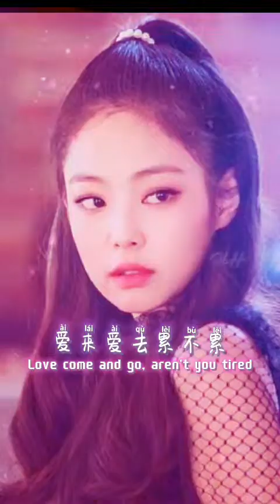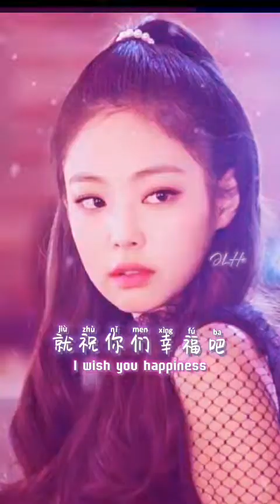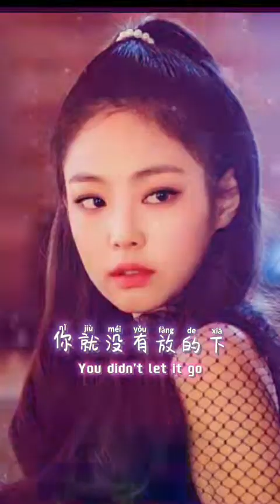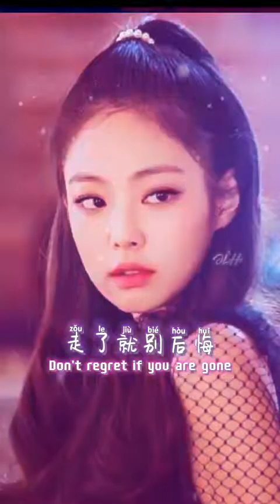Zou Le Jiu Bie Hou Hui 走了就别后悔DJ版 | Lyric Song | Sub-English